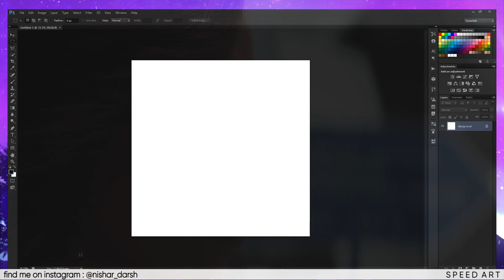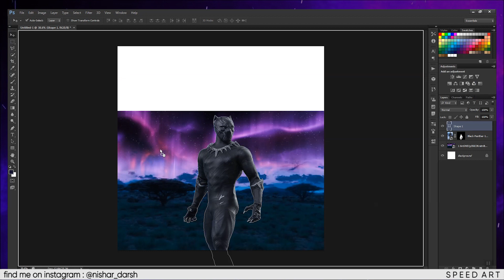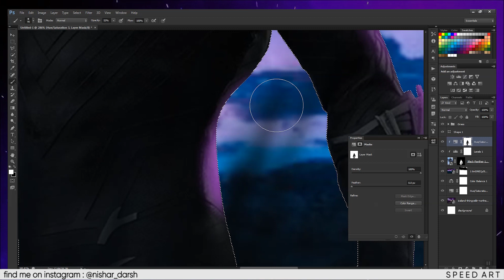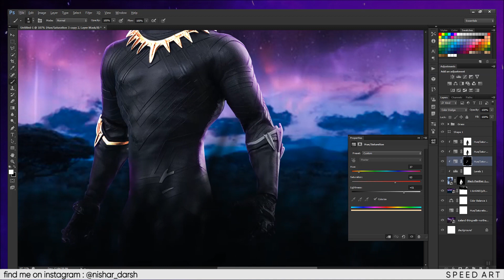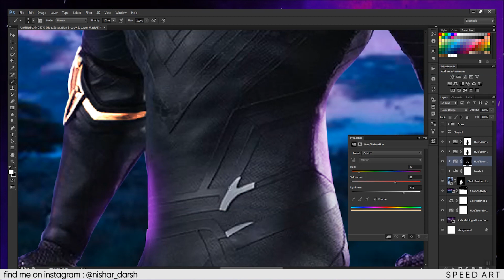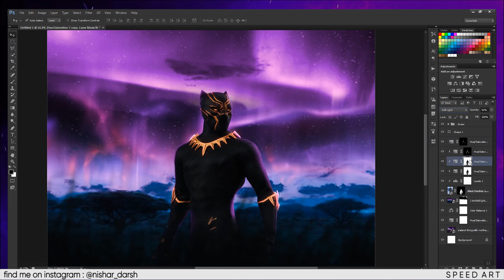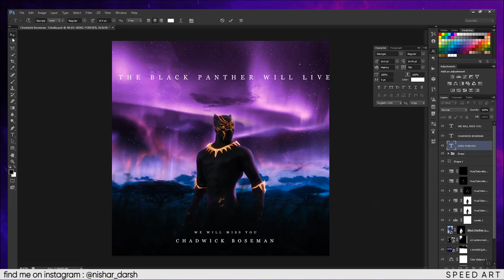Tribute to Chadwick Boseman | Rest in Power, T'Challa | SPEED ART (Photoshop)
In this speedart I'm showing you how I used photoshop to make this artwork as a tribute to the most legendary actors ChadwickBoseman.
It was a shock to wake up in the morning & find out about this. I hope this art does justice to what he has given us the Black Panther & other roles.

Chadwick, you are one of the strongest people with the widest smile.
Rest in power, King

Composer: Whitesand (Martynas Lau)
Year: 2017
Title: Eternity